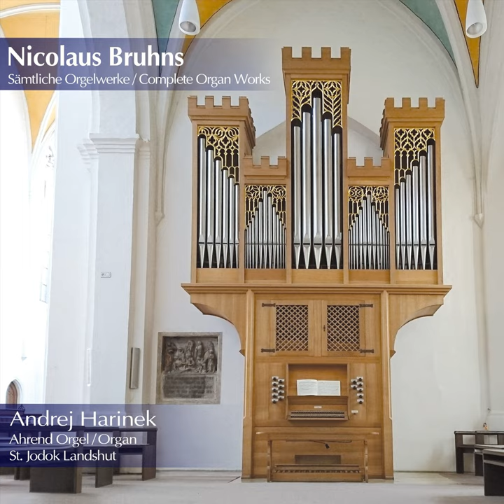Praeludium in E Minor: "Big"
Praeludium in E Minor: "Big" · Andrej Harinek

Nicolaus Bruhns: Complete Organ Works